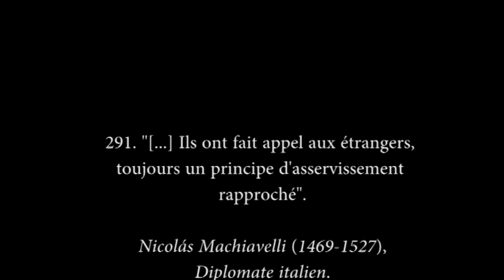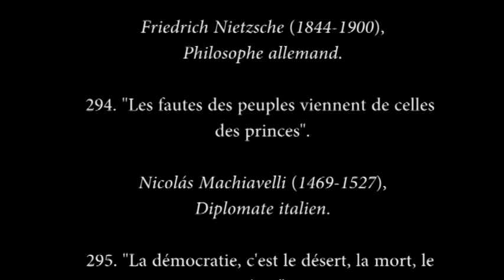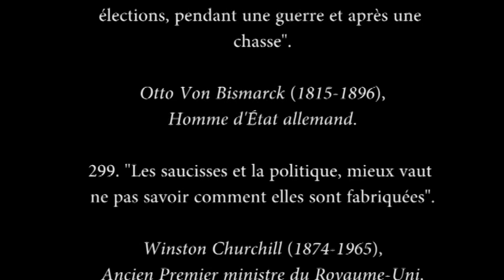505 Rendez-vous contre la démocratie (fête 30)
291. "[...] Ils ont fait appel aux étrangers, toujours un principe d'asservissement rapproché".

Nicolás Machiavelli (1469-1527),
Diplomate italien.

292. "Ni le démocrate n'est nécessairement bon parce qu'il est démocrate, ni le dictateur n'est nécessairement un tyran parce qu'il est un dictateur".

Auteur espagnol.

293. "[...] Et ceci à un moment où l'esprit allemand, qui n'avait que récemment eu la volonté de dominer l'Europe, la force de diriger l'Europe, est arrivé, par voie de conclusion testamentaire, à l'abdication et sous le prétexte pompeux d'une fondation d'empire, il a évolué vers la médiocrité, vers la démocratie et les idées modernes".

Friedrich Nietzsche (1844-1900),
Philosophe allemand.

294. "Les fautes des peuples viennent de celles des princes".

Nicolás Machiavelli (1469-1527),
Diplomate italien.

295. "La démocratie, c'est le désert, la mort, le néant".

Auteur espagnol.

296. "De quoi rire dans notre démocratie: le costume noir …".

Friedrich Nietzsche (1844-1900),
Philosophe allemand.

297. "[...] L'état d'Athènes, comparé à celui de Sparte, a vécu très peu de temps".

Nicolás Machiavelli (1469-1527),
Diplomate italien.

298. "Il ne ment jamais autant qu'avant les élections, pendant une guerre et après une chasse".

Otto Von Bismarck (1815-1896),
Homme d'État allemand.

299. "Les saucisses et la politique, mieux vaut ne pas savoir comment elles sont fabriquées".

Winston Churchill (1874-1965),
Ancien Premier ministre du Royaume-Uni.

300. "Maintenant, la démocratie des concepts prévaut dans tous les esprits: ils gouvernent beaucoup de gens ensemble; un concept singulier que je voudrais gouverner signifie aujourd'hui, comme nous l'avons dit, une idée fixe. C’est notre façon de tuer les tyrans: nous les envoyons à l’asile".

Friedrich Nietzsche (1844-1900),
Philosophe allemand.

505 citas contra la democracia recogidas de intelectuales, personalidades y autores de todos los tiempos. Se presentan en partes de diez.